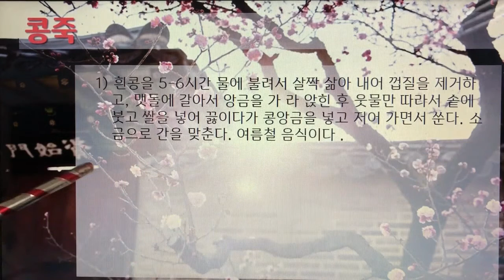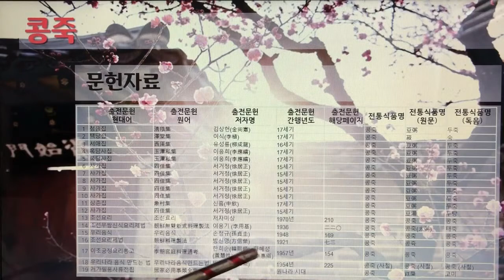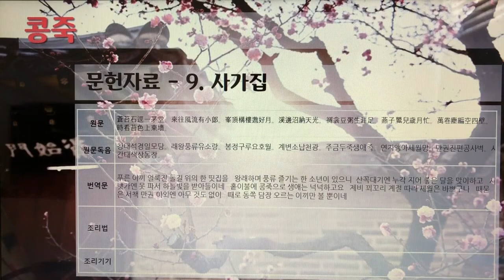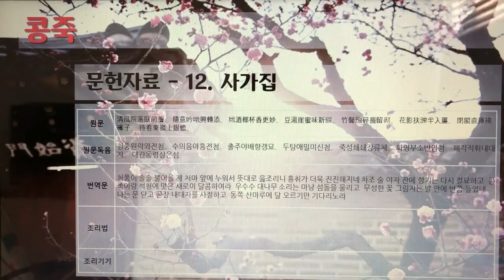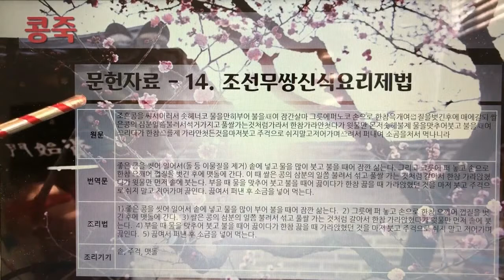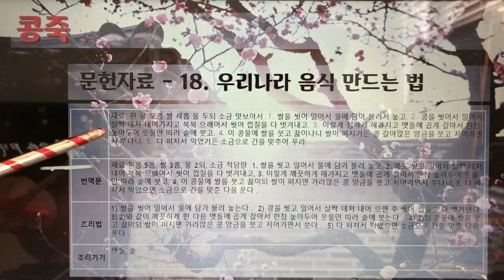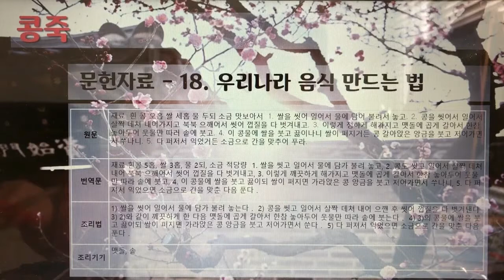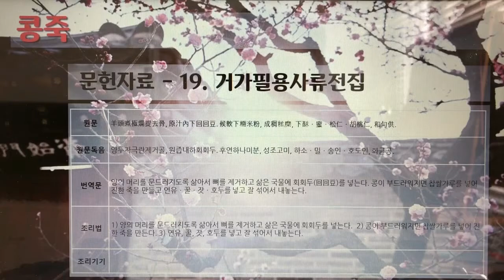한국의 전통죽Korea Traditional Porridge 29편 콩죽 1개 전통죽, 32분 48초, 나래이션 X 3배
한국의 전통죽(Korea Traditional Porridge) 29편 - 콩죽 1개 전통죽, 32분 48초.

7인치 이상의 태블릿, 노트북, PC에서 시청을 권장합니다.

220. 콩죽